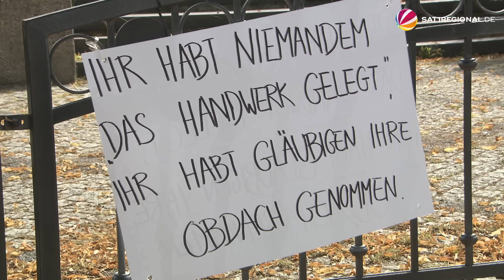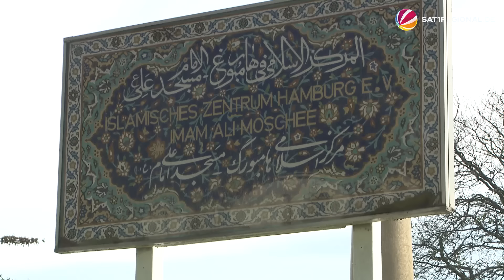Verbot des IZH: Wie geht es mit der Blauen Moschee in Hamburg weiter?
Das Islamische Zentrum Hamburg (IZH) ist Geschichte: Das betonte Innensenator Andy Grote (SPD) am Mittwoch, nachdem der Verein vom Bundesinnenministerium verboten wurde. Was aber bleibt, ist die berühmt-berüchtigte Blaue Moschee in feinster Lage an der Hamburger Außenalster. Sie ist beschlagnahmt und geschlossen. Was passiert jetzt mit dem Gebäude? Viele Muslim:innen in Hamburg wünschen sich eine Weiternutzung. Die Hamburger Politik zeigt sich gesprächsbereit.